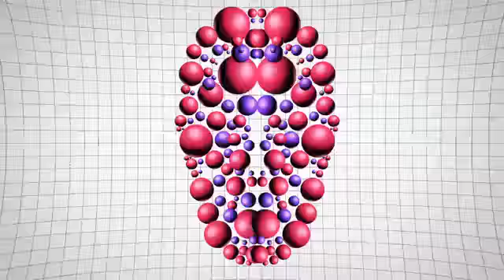WOLFCLUB Summer Lights